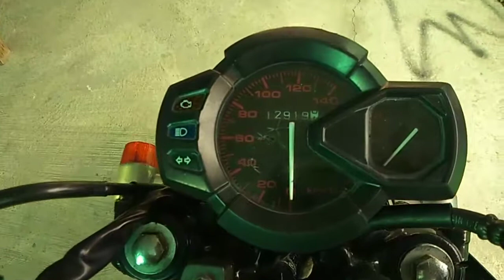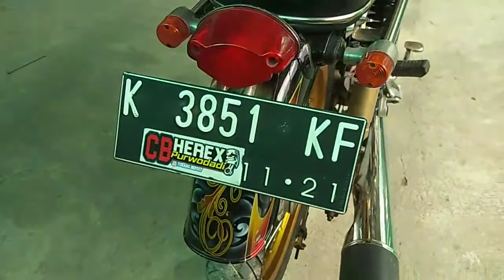CB Motif Gatotkaca | Grafis Inspirasi Mobile Legend Lur